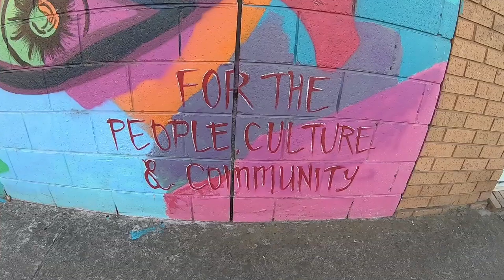G'DAY Magazine: Street Art Stroll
Discover Warrnambool's famous street art by foot.

Discover this beautiful part of Australia with Discovery Holiday Parks and plan your next adventure. G’DAY is the exciting FREE lifestyle magazine from Discovery Holiday Parks.

Discovery Holiday Parks has 60+ caravan parks and high-quality holiday cabin and work stay accommodation. We are located in Australia's most beautiful and iconic places. Wine Regions. Beachfront. National Parks. Murray River. Outback. Snow.